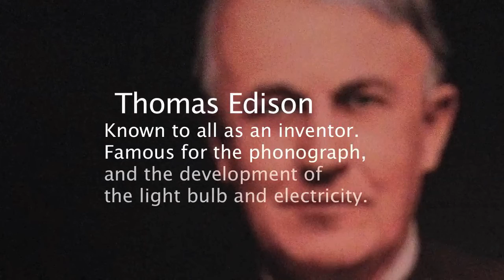Ava Jane Wright as Young Thomas Edison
How did Thomas Edison get his start?